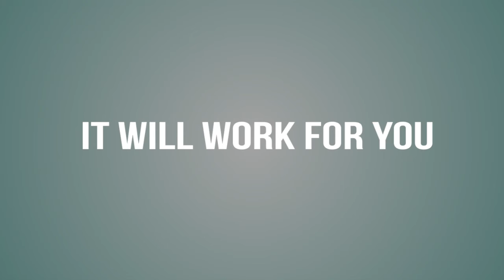FHS Ideal Meals Sponsor